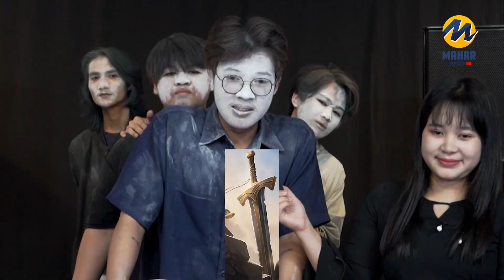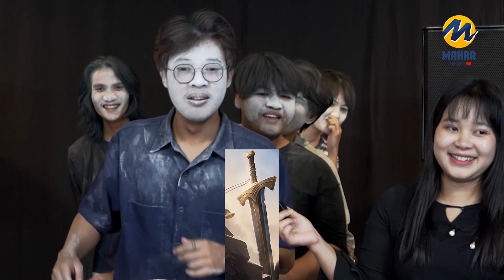မှန်အောင်ဖြေ ??? (EP -1)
Mahar Esports ပရိသတ်တွေ ခဏတာ ရီမောရင်း အပန်းပြေစေနိုင်ဖို့ "မှန်အောင်ဖြေ" Program လေးကို အားပေးကြပါဦး .

Game နဲ့ပတ်သတ်တဲ့ Quiz တွေ, Heroes တွေရဲ့ အဖြေမှန်ကို ဘယ်သူက ပိုဖြေနိုင်မလဲ???  ဘယ်သူက Punishment တွေ ခံရမလဲ ???

Mahar Esports TV Channel မှာလည်း ပြည်တွင်း/ပြည်ပ Esports Tournament တွေ, Game Show Program တွေ, News အစီအစဉ်တွေနဲ့ Esports Community အတွင်းက စိတ်ဝင်စားဖွယ်ရာအကြောင်းအရာတွေကို စုံလင်စွာ ထုတ်လွှင့်ပြသနေတာကြောင့် ပိုမိုကောင်းမွန်တဲ့ HD ရုပ်သံအရည်အသွေးတွေနဲ့ TV Channel ကနေ ကြည့်ရှု့နိုင်ပြီ ဖြစ်ပါတယ်.